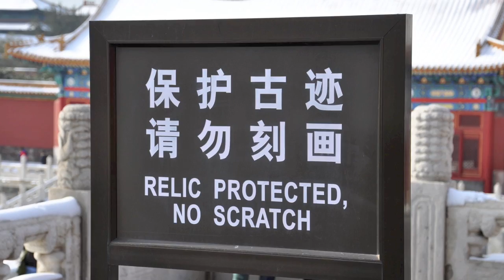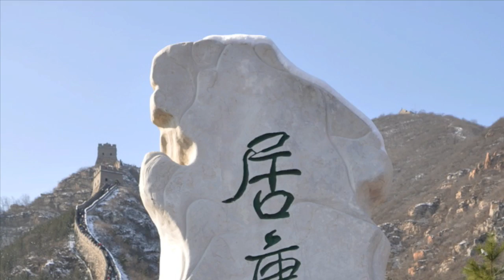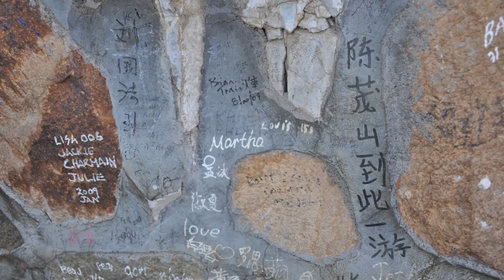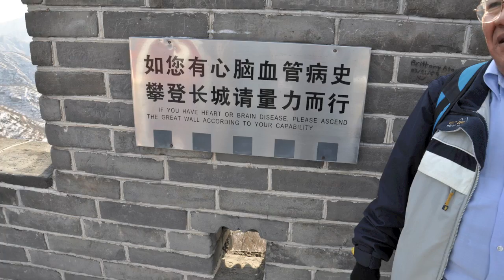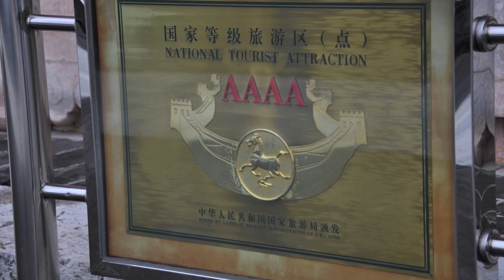B&M do Beijing China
Brian and Misty went somewhere! Sick!